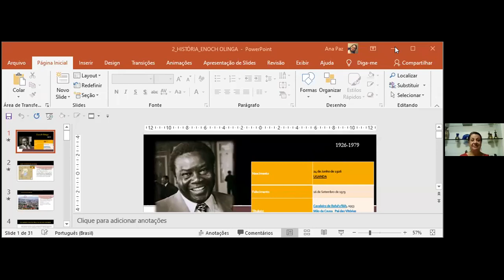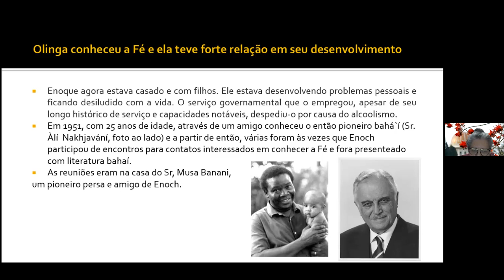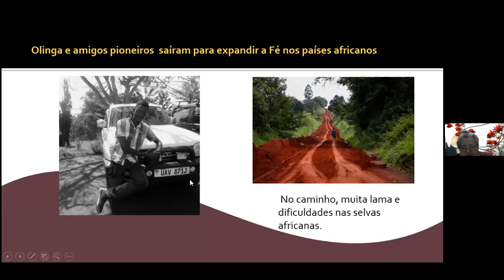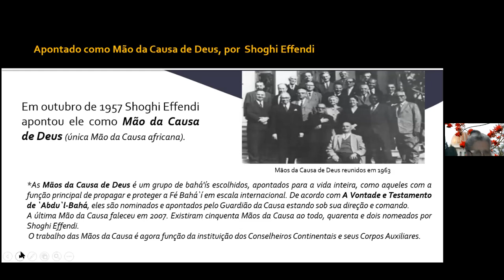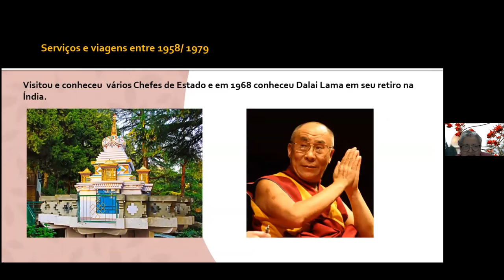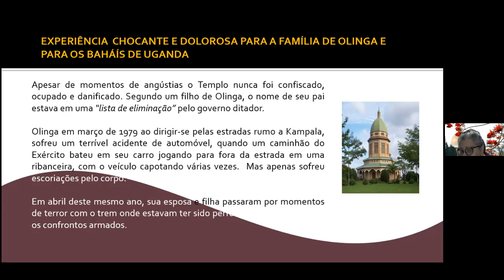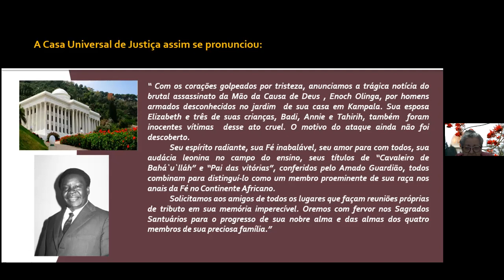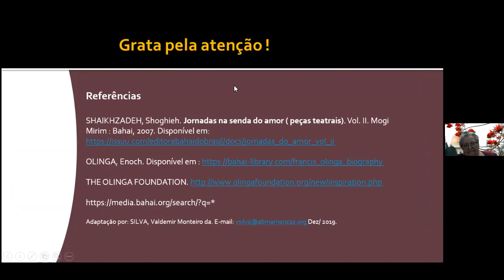HISTÓRIAS INSPIRADORAS - Enoch Olinga - Ana Paz 01/02/2021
Temos aqui um belo exemplo de pioneirismo inspirado nos ensinamentos do amado Mestre. Enoch Olinga nasceu em uma família ugandense na África. Aos 25 anos conheceu os ensinamentos bahá'ís que transformaram sua vida. Por seus dedicados serviços no ensino da Fé Bahá'í ganhou os títulos de "Cavaleiro de Bahá'u'lláh", "Pai da Vitória" e foi apontado como a Mão mais nova da Causa. Uma história emocionante de um espírito radiante, uma Fé inabalável e uma audácia leonina, como descrito pela Casa Universal de Justiça.

O "Ponto de Luz Virtual" é uma atividade devocional diária promovida pela Comunidade Bahá’í de Brasília, aberta à todos que queiram uma conexão com o sagrado em um ambiente aconchegante e amigável.

Nas segundas, após as orações, temos um espaço para contação de Histórias Inspiradoras  e Ensinamentos que são ricas oportunidades para o nosso crescimento espiritual.

Quer se juntar em orações e nos conhecer?
Será muito bem vindo, todos os dias às 6h30/18h (Horário de Brasília).
Senha: Luz-2020
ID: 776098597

✨“Tão poderosa é a luz da unidade, que pode iluminar a Terra inteira.”  Bahá'u'lláh

🔎 Quer saber mais sobre a Fé Bahá’í?